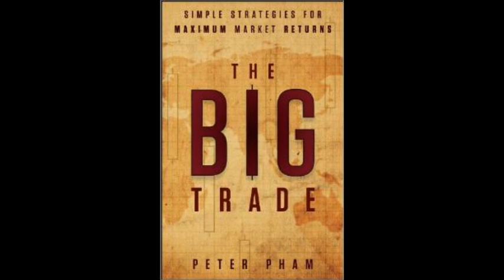The @ of War ft Shane Harris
Shane Harris, journalist and author of “@War” joins the conversation. Shane starts off the show by explaining his concept of the “military internet complex”. Shane explains various corporations that are assisting the United States government with internet espionage. The conversation shifts to evidence of other countries engaging in cyber warfare, including South and North Korea. Shane shares his opinions on accountability and reliability of information when it comes to government sources of internet intelligence, specifically as it pertains to the recent accusations of North Korean hacking. Peter and Shane talk about China as an emerging threat in the realm of internet hacking and their growing presence in capital markets. The discussion concludes with a talk on internet hacktivism and various threats that exist on the web today.